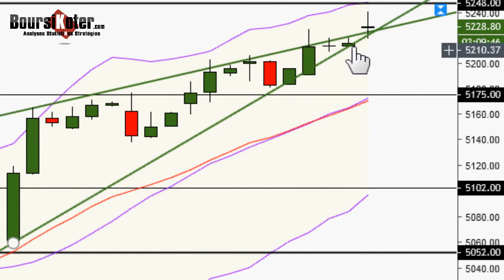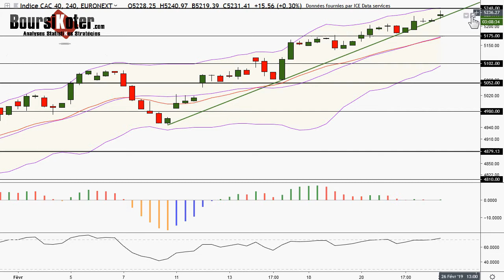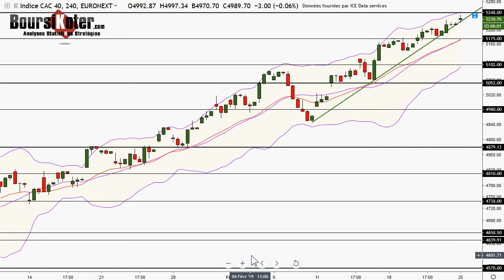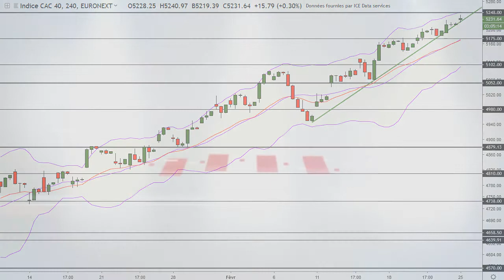CAC 40 Point Matinal du 25-02-2019 par boursikoter